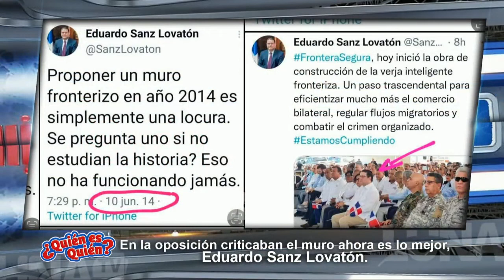QUIEN ES QUIEN 21 02 2022 B2